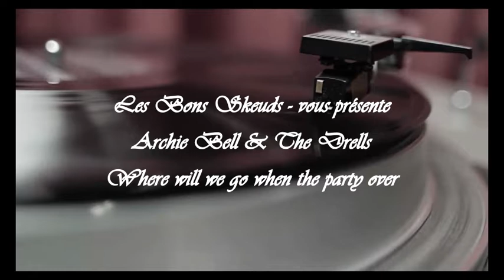Archie Bell & The Drells – Where Will You Go When The Party's Over (1976)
Morceau extrait de l'album : Where Will You Go When The Party's Over
Sur label : Philadelphia International Records